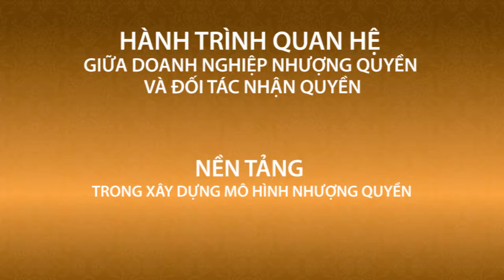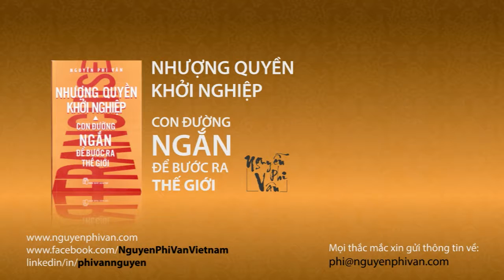Phần 27 - 4 nền tảng trong xây dựng mô hình nhượng quyền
Với mục tiêu chia sẻ kiến thức về nhượng quyền đến cho nhiều doanh nghiệp vừa và nhỏ Việt Nam, giúp các bạn xây dựng được mô hình và thương hiệu nhượng quyền Made-In-Vietnam của mình, Phi Vân sẽ bắt đầu chia sẻ các video về nhượng quyền tại đây.

Mỗi tháng sẽ có 10 video bài chia sẻ và 10 video trả lời câu hỏi do các bạn gởi về tương tác.

Các bạn có thể gởi câu hỏi qua emaill, FB hay Linkedin nhé. Thông tin liên lạc dưới đây.